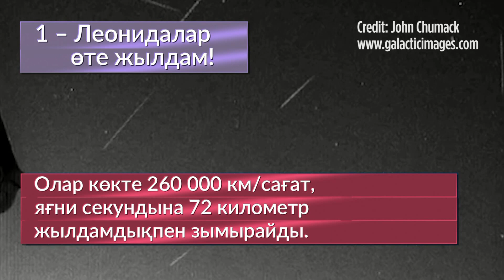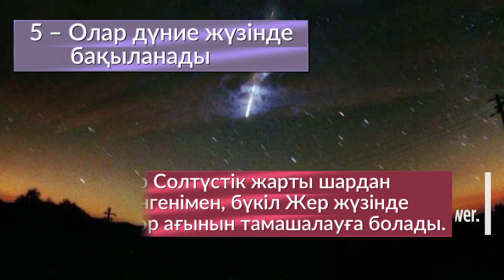17/18 қараша — Леонидалар метеор ағыны: Білуіміз керек 5 нәрсе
6–30 қарашада бақыланатын Леонидалар метеор ағыны өз шыңына 2023 жылы 17-нен 18-не қараған түні жетеді. Бақылауға қолайлы кез: түн ортасынан таң атқанша.

Биыл сағатына 10-15 метеорға дейін бақылауға болады. Аққан жұлдыздар өте жарық және жылдам, 71 км/сек. Олар аспанда ақ, сары, қызғылт, тіпті жасыл із қалдырады. Ағынның радианты Арыстан шоқжұлдызында. Жіңішке Ай орағы бақылауға кедергі келтірмейді.

Ағынды Күнге 33 жылда бір жақындайтын Темпель-Таттл кометасы қалдықтары туғызады. Сондықтан 33 жыл сайын ағын ерекше молаяды. Мысалы, 1966 жылы сағатына 10 000 метеор байқалған. Ал 1999 және 2001 жылғы жұлдыз жауған түндер де есімізде. Комета Күнге енді 2031 жылы таяу келеді.

Қазақшалаған "Физика және Ғарыш" арнасы
Мәтінді оқыған Гүлнұр Тажикова